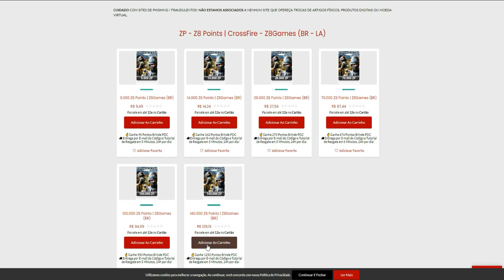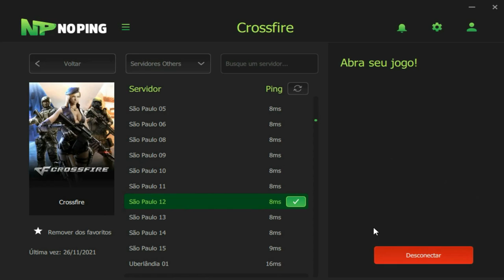Fingi ser MULHER e CARREGUEI um MACHISTA!!😡